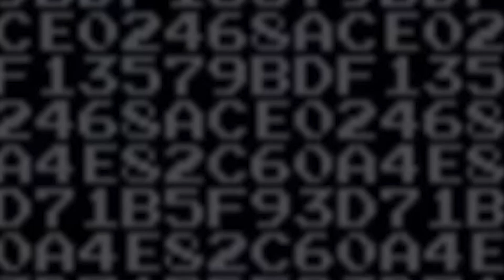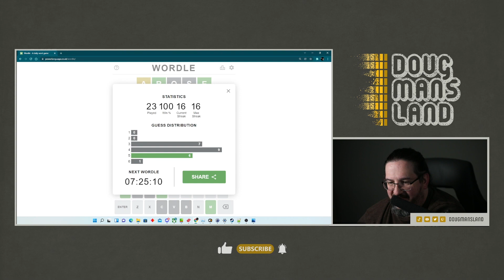Doug plays today's Wordle! Wordle #234 for 02/08/2022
It's February 8, 2022 and Doug is playing today's Wordle!